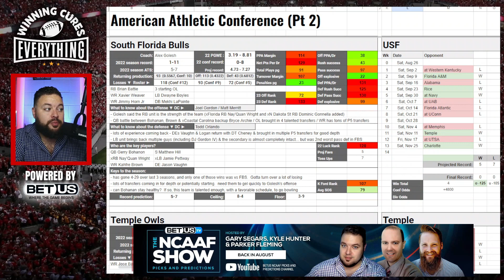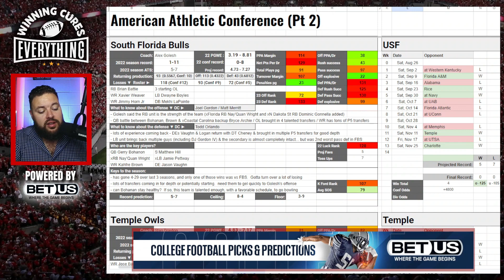South Florida (USF) Bulls 2023 College Football Season Predictions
Gary gives a quick preview & his prediction for the USF (South Florida) Bulls 2023 football season, whether they will go over the season win total, his record prediction, keys to the season and more!